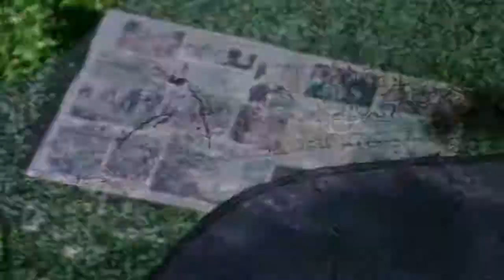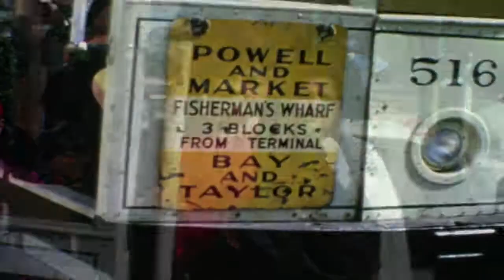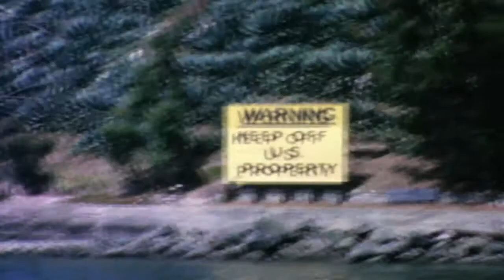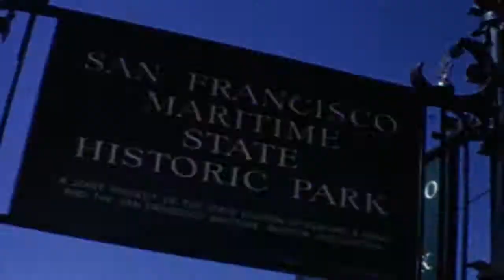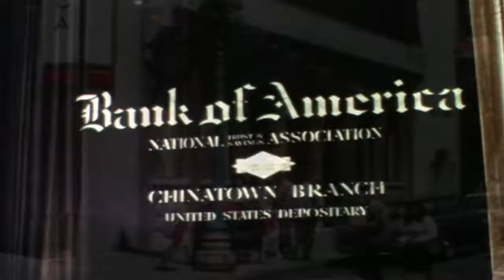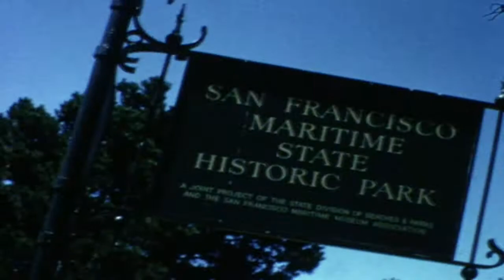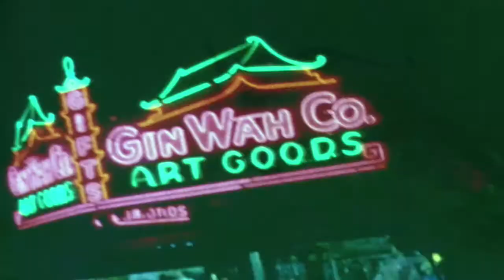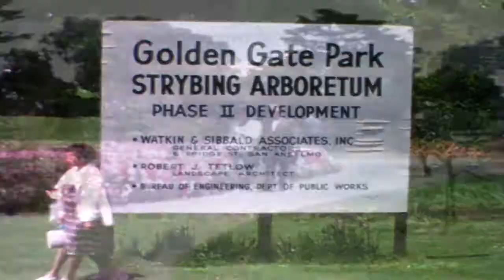Prosinski-Janke Home Movies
1966 San Francisco CA.  filmed by Ed Janke (Janke)  N18